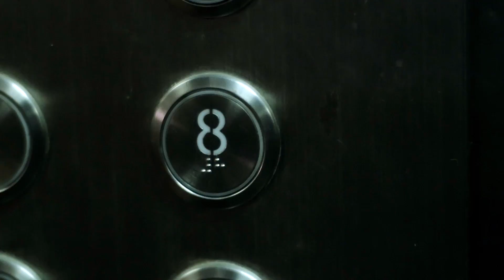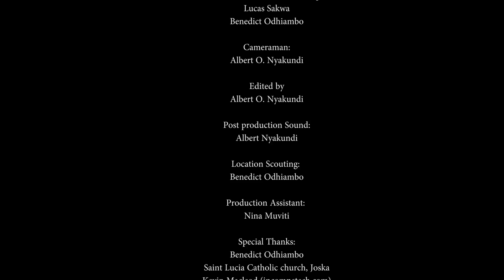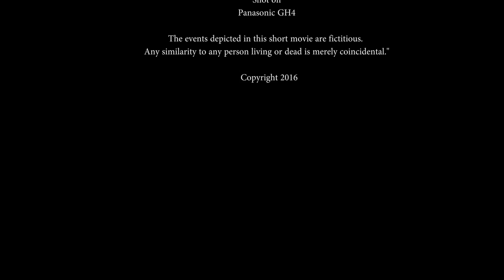The Seed short filmHD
Nina has decisions to make...
Produced by: 3dAfrika Media and Blackmerg Studios
Written and Directed by: Albert O. Nyakundi
Key Grip lighting: Lucas Sakwa

Cast:
Nina Muviti, Ronnie Eli, Albert Kigada, Staicy Valary